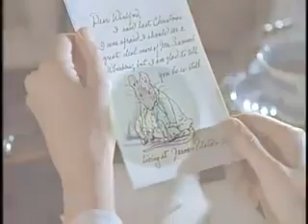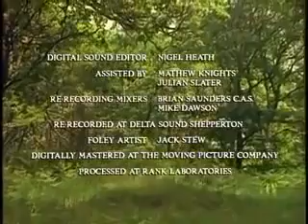The World of Peter Rabbit and Friends Ep 4 The Tale of Samuel Whiskers or the Roly Poly Pudding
"The World of Peter Rabbit and Friends" is a beloved British animated television series based on the timeless children's books written and illustrated by Beatrix Potter. The show first premiered in 1992 and ran for six seasons until 1995. Each episode of the series features classic characters such as Peter Rabbit, Jemima Puddle-Duck, Benjamin Bunny, and many others as they embark on various adventures in the English countryside. The show has captivated generations of viewers with its charming animation, heartwarming stories, and lovable characters.

One of the unique aspects of "The World of Peter Rabbit and Friends" is its commitment to staying true to Beatrix Potter's original stories and illustrations. The show's creators went to great lengths to ensure that the characters looked and behaved just as they did in the books. The animation style is also reminiscent of Potter's original watercolor illustrations, giving the show a nostalgic and timeless quality. This attention to detail has helped to make the show a beloved classic that continues to delight viewers of all ages.

In addition to its charming stories and lovable characters, "The World of Peter Rabbit and Friends" has also had a significant cultural impact. The show has inspired numerous spin-off products, including books, toys, and even a theme park. It has also helped to preserve and promote Beatrix Potter's legacy as one of the most beloved children's authors of all time. Overall, "The World of Peter Rabbit and Friends" is a delightful and heartwarming series that has captured the hearts of audiences around the world for decades.